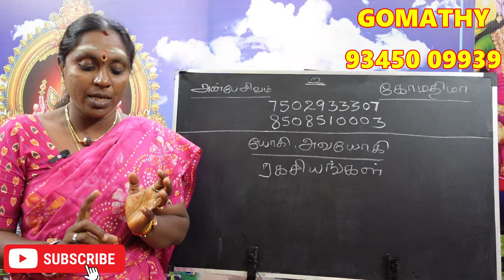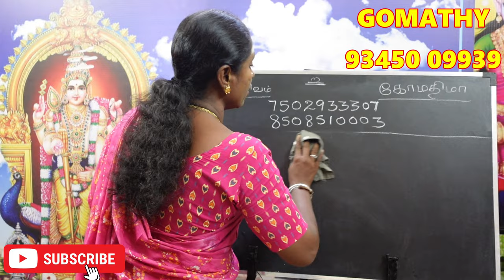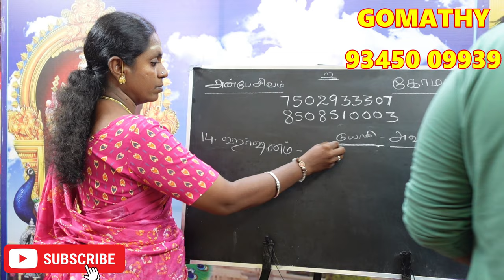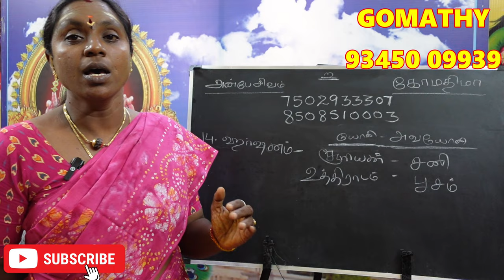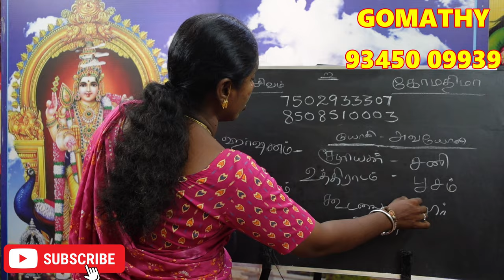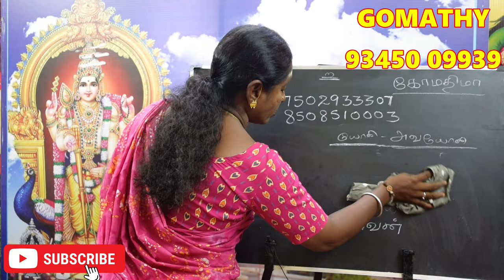நீங்கள் ஹர்ஷணம் நாம யோகத்தில் பிறந்தவரா உங்கள் யோகி அவயோகி பலன்கள் பரிகாரம் | harshanam nama yogam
நீங்கள் ஹர்ஷணம் நாம யோகத்தில் பிறந்தவரா ? உங்கள் யோகி அவயோகி  பலன்கள் பரிகாரம் | harshanam nama yogam yogi avayogi palan pariharam.